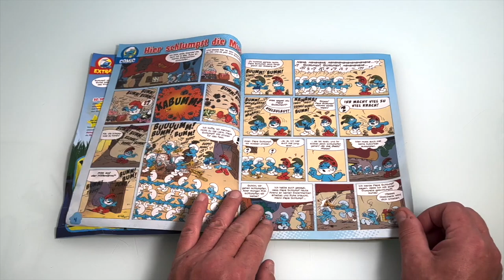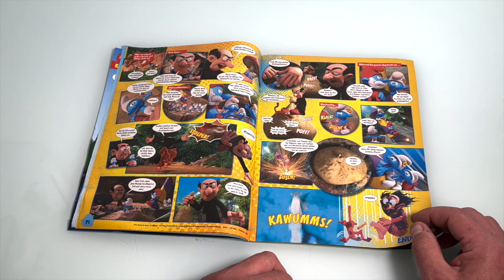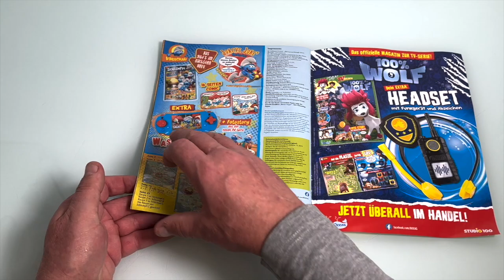Die Schlümpfe Magazin Nr 5